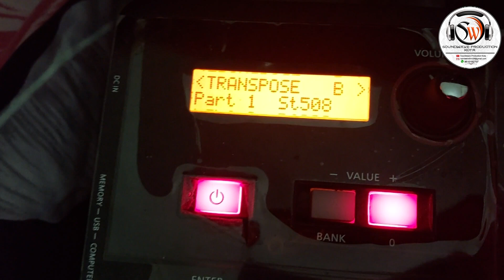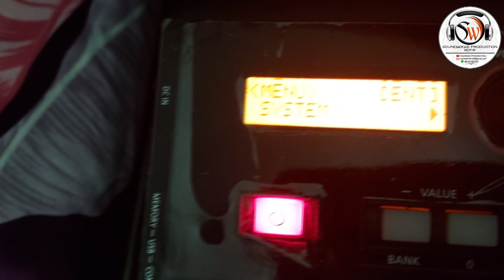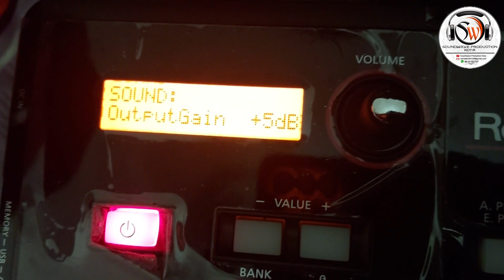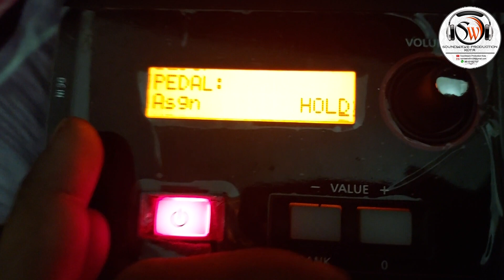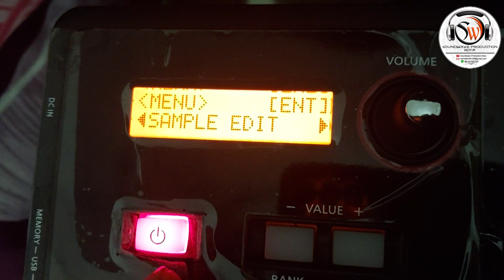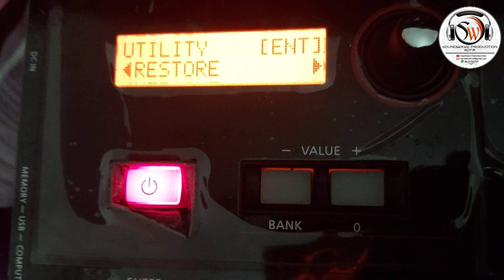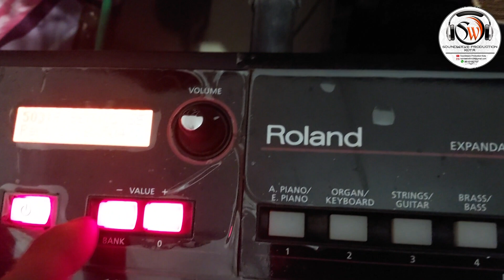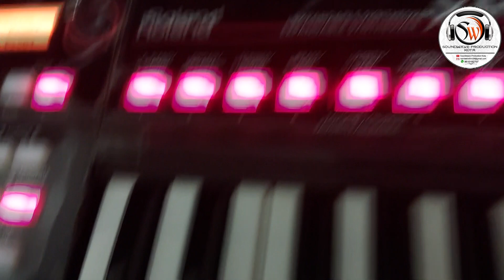"Roland XPS-10 कीबोर्ड के सभी फीचर्स की पूरी जानकारी | Complete XPS-10 Keyboard Features Explained"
नमस्कार और स्वागत है हमारे चैनल पर! इस वीडियो में हम आपको Roland XPS-10 कीबोर्ड के सभी फीचर्स और स्पेसिफिकेशन की पूरी जानकारी देंगे। Roland XPS-10 कीबोर्ड म्यूजिशियन और म्यूजिक प्रोड्यूसर्स के बीच बहुत ही लोकप्रिय है, और इस वीडियो में हम जानेंगे क्यों।

यदि आप एक नया कीबोर्ड खरीदने का सोच रहे हैं या आप म्यूजिक के शौकीन हैं, तो यह वीडियो आपके लिए बहुत ही उपयोगी साबित होगा। हम इस कीबोर्ड के हर एक फीचर को विस्तार से कवर करेंगे ताकि आप सही निर्णय ले सकें।

🔹 **वीडियो में शामिल हैं:**
1. **डिजाइन और बिल्ड क्वालिटी:** Roland XPS-10 का स्लीक और मजबूत डिजाइन, इसकी पोर्टेबिलिटी और ड्यूरेबिलिटी।
2. **साउंड और टोन क्वालिटी:** इसके उच्च गुणवत्ता वाले साउंड्स, टोन और वॉयस बैंक जो इसे एक वर्सटाइल कीबोर्ड बनाते हैं।
3. **परफॉरमेंस और प्रोसेसर:** इसकी फास्ट रिस्पॉन्स, पावरफुल प्रोसेसिंग और परफॉरमेंस कैपेबिलिटीज।
4. **बैकअप और बैटरी लाइफ:** लंबे समय तक चलने वाली बैटरी लाइफ और बैकअप ऑप्शन।
5. **इफेक्ट्स और सैंपल्स:** इसमें उपलब्ध विभिन्न इफेक्ट्स, सैंपल्स और साउंड मोड्स जो आपके म्यूजिक को और भी रिच बनाते हैं।
6. **कनेक्टिविटी विकल्प और पोर्ट्स:** MIDI और USB कनेक्टिविटी, ऑडियो इनपुट्स/आउटपुट्स और अन्य पोर्ट्स।
7. **अतिरिक्त फीचर्स:** इसके खास फीचर्स जैसे पैड्स, नॉब्स, और फेडर्स जो लाइव परफॉरमेंस और रिकॉर्डिंग के दौरान बहुत उपयोगी होते हैं।

धन्यवाद!

TONES BACKUP
xps 10 tones
xps 10 best tone
xps 10 roland keyboard
xps 10
roland xps 10 sambalpuri tone
roland xps 10 orchestra tone
xps 10 backup
xps 30 tones
xps 30 best tone
xps 30 roland keyboard
xps 30
roland xps 30 sambalpuri tone
roland xps 30 orchestra tone
xps 30 backup
Kontakt librery
kontakt library indian tones
kontakt indian instruments
kontakt library indian
bollywood kontakt library
best kontakt libraries piano
fantom 06 indian tones
roland kontakt library
roland fantom kontakt library
rhythm songs
rhythm songs bgm
track music
dholak track
dholak background music no copyright
dholak track fast
dholak pad track fast
dholak track dj
dholak track music
ghumar track